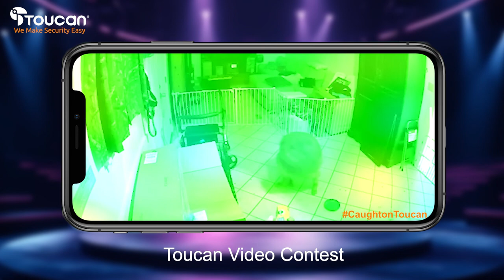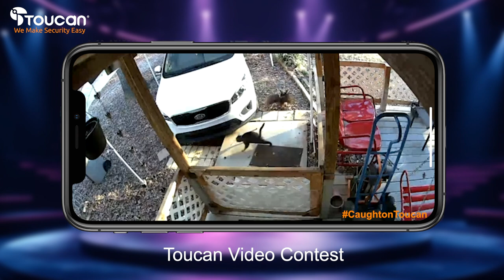Toucan Video Contest March 2024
Congratulations to our Toucan Video Contest Winners (Doug Richards, Edgar and Helena Lopez)!🎉🎉🎉
We wanted to take a moment to extend our heartfelt gratitude to every participant who shared their awesome video captured on the Toucan Smart Home App. 😍 Each video showcased the unique ways in which the Toucan Smart Home App has helped keep our community safe and connected.🫶We are also immensely grateful for the continued support and loyalty of our valued customers.

Join our email list to be the first to know when it's launched!

Get hidden deals and coupons when the doorbell will be released